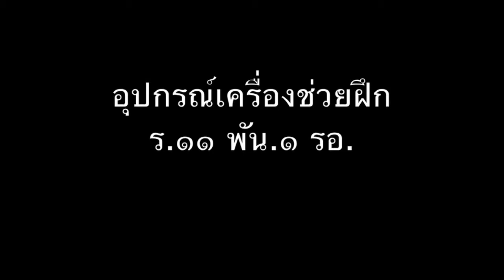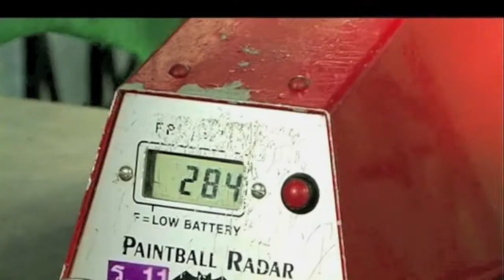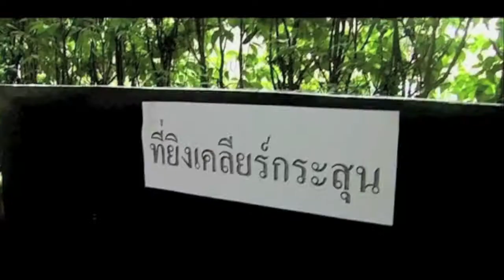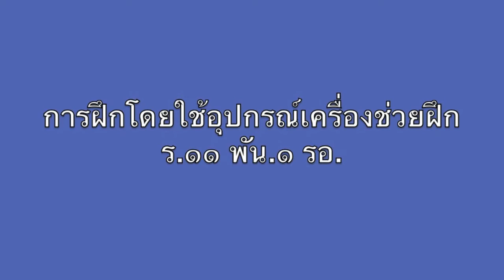BB RAB 11